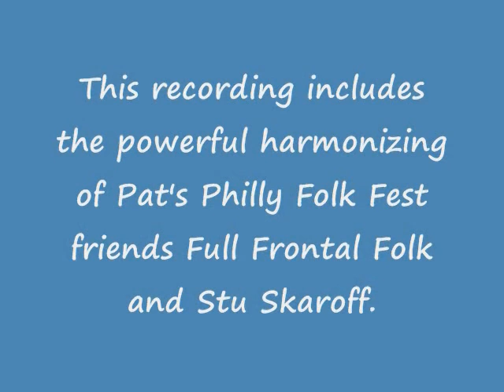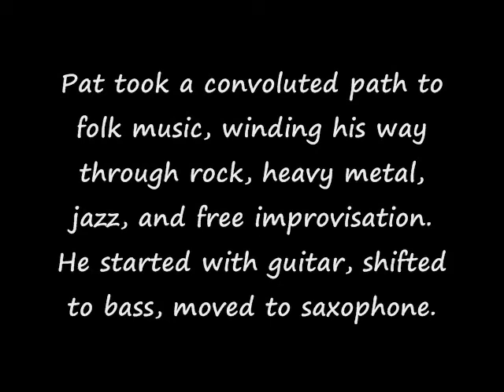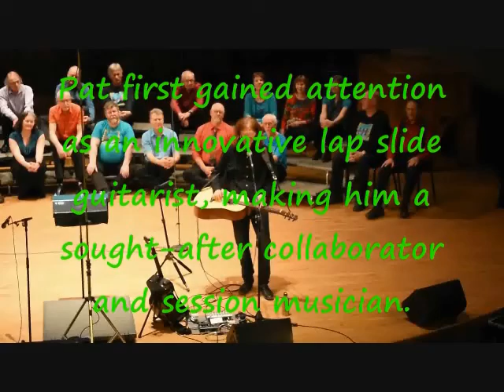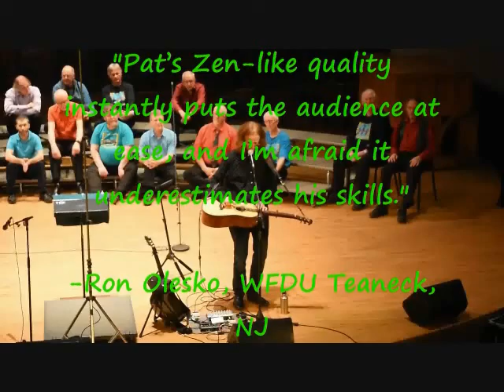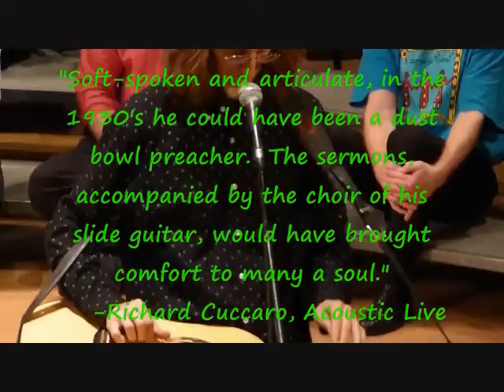Gaslight Presents Pat Wictor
Gaslight Productions is proud to offer concerts by this incredible singer-songwriter and master lap-style guitarist. Pat will make you laugh and move you to tears with his Blues, Gospel and social commentary songs. Pat is also a poet and sprinkles his powerful verse among his beautiful songs. Once you have experienced a Pat Wictor concert, you will never forget him and you will want to make him your friend.

Brooklyn-based singer-songwriter Pat Wictor makes his home in many worlds.  An American citizen born in Venezuela, an expatriate through his teens, he is used to mixing unusual combinations of ideas and experiences into a seamless whole.  Grounded in rural blues and gospel traditions, Wictor’s lean, poetic songs and expressive guitar playing are seasoned with jazz, pop, improvisational surprise, and philosophy.  He first gained attention as an innovative lap slide guitarist, making him a sought-after collaborator and session musician.